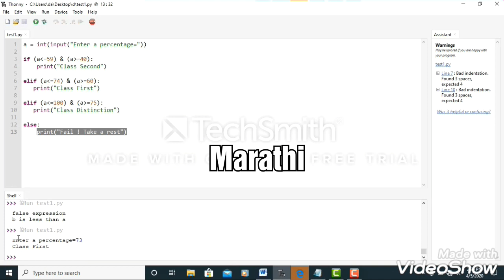20 - elif Statement In Python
Assignment Questions -

Write a program to perform any one arithmetic operation by inputting  any one character among A/S/M/D(here A for add,S for sub,M for multi,D for div).

Write a program to perform either square or cube operation by inputting  any one character among S/C(here S for square,C for cube).